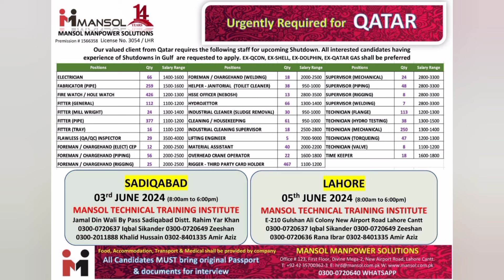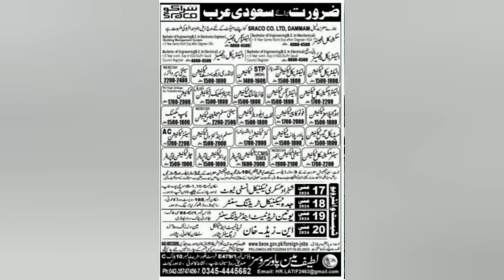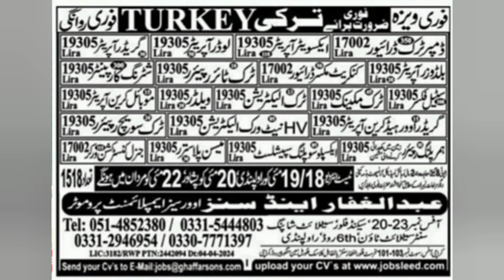Gulf job گلف |bahrain, Turkey, romania job| Dubai job |saudi arabia job |Qatar job for pakistan 2024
Gulf job گلف |Uzbekistan job |romania jobs| Dubai job |saudi arabia job |Qatar job for pakistan 2024
Gulf Job Opportunities in Romania, Dubai, Saudi Arabia, and Qatar, Work Visa Information for Pakistani @DailyjobGulf

turkey job

gulf country work visa

work visa saudi arabia 2023

bahrain jobs

turkey work visa

how to get job in arab countries

most demanding jobs in saudi arabia
dubai wNork visa

saudi arabia visit visa price 2024
bahrain visit visa to work visa
qatar visit visa for pakistani 2024
dubai to germany work visa
packing jobs in dubai 2024
best jobs in saudi arabia 2024
japan work visa for pakistani 2024
work visa saudi arabia 2024
dubai job vacancy 2024 freshers
dubai employment visa processing
time 2024
saudi arabia job vacancy 2024
qatar driver job vacancy 2024
saudi driver job vacancy 2024
dubai driver job vacancy 2024
gulf driver job vacancy 2024
dubai truck driver jobs 2024
driver jobs in gulf country
saudi arabia work visa process time
bahrain visit visa new update
turkey visa update 2024
brunei country work visa 2024
Gulf Job Opportunities
Bahrain Jobs
Dubai Careers
jobs
Saudi jobs
Saudi Arabia Employment
Qatar Job Market
Work Visa in Pakistan
Gulf Career Guide
Pakistani Work Visa Updates
Gulf Job Search Tips
Finding Jobs in Bahrain
Dubai Job Market Insights
Working in Saudi Arabia
Qatar Job Vacancies
Pakistani Expats in Gulf
Gulf Employment Opportunities
How to Get Gulf Jobs
Work Visa Process for Pakistanis
Gulf Job Interview Tips
Living and Working in Dubai
Job Application in Qatar